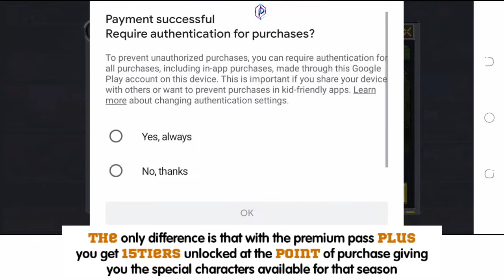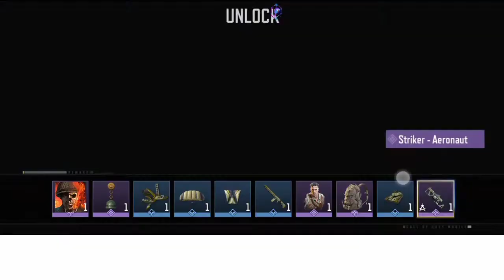Call of duty mobile premium pass vs premium pass plus which should you buy + 30% Discount event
today i share with you guys the key difference between the call of duty mobile premium battle pass and the premium battle pass plus subscription
and also about the 30% discount event offer